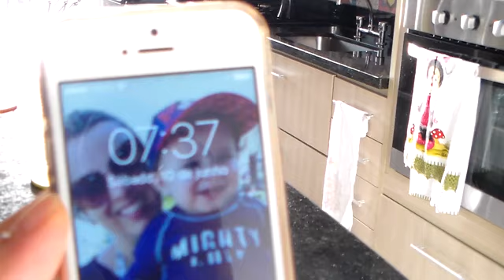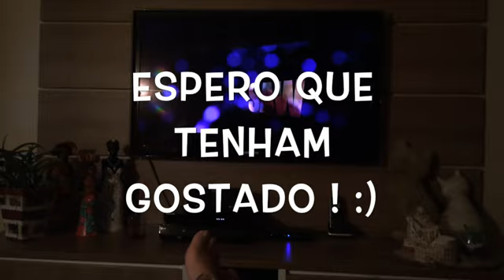EP 115 MEU SÁBADO - DIA DE FAXINA NA CASA E MUITO MAIS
Beijinhos ♥ ♥ ♥ ♥